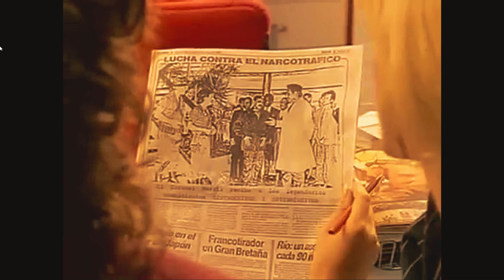LOS EXTERMINEITORS / FULL HD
Los Extermineitors, también conocida simplemente como Extermineitors, es una película argentina cómica-de acción, estrenada el 6 de julio de 1989 dirigida por Carlos Galettini y protagonizada por Emilio Disi, Guillermo Francella, Aldo Barbero, Héctor Echavarría y Patricia Sarán. Es una de las películas de acción más exitosas de la historia del cine de su país, y es la primera parte de una saga de 4 películas que continúa con Extermineitors II, La Venganza del Dragón y llega hasta 1992.
Dos legendarios excombatientes de la Guerra de Vietnam llamados Extermineitor y Destroceitor están viajando en barco hacia Buenos Aires, cuando engatusados son sedados con una bebida y arrojados al mar por dos agentes, que trabajan para el jefe criminal conocido como el Dragón (Néstor Varzé). Al llegar la nave a puerto, el Coronel Morris (Aldo Barbero) toma a los marineros Emilio y Guillermo (Disi y Francella) –que se han puesto las ropas de los excombatientes para sacarse fotos– para un plan intensivo de entrenamiento; pero cuando se dan cuenta de que no son ellos los "héroes", estos ya están en manos del campeón mundial de artes marciales, Héctor.

Al finalizar el entrenamiento, los dos aterrorizados amigos parten junto a su instructor para eliminar a un grupo de narcotraficantes dirigidos por el Dragón. Convertidos en improvisados "Rambos", estos principiantes intentarán derrotar a su enemigo.